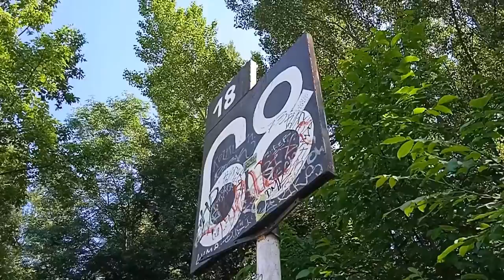Bratislava City Center, Danube river, Stary Most | short travel video | Krekofukra Travel